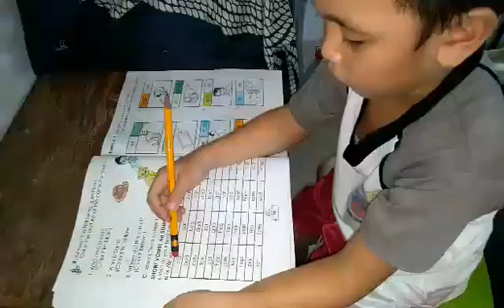I can read 😁😁